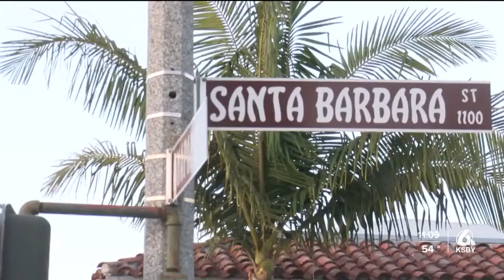Brown leading in race for Santa Barbara County Sheriff